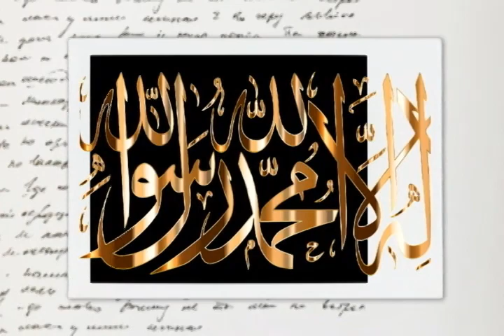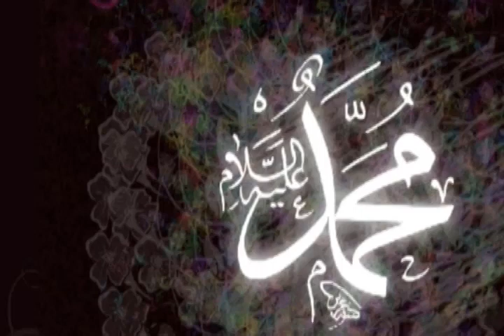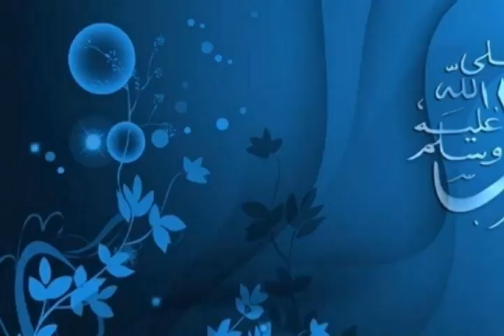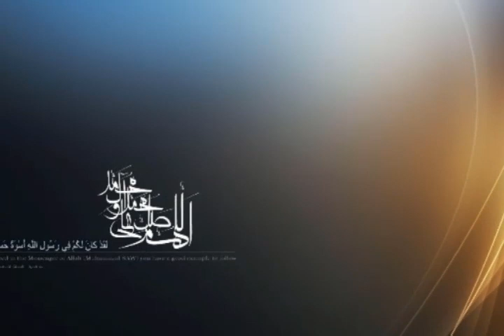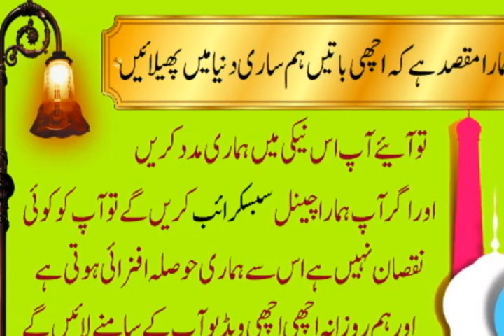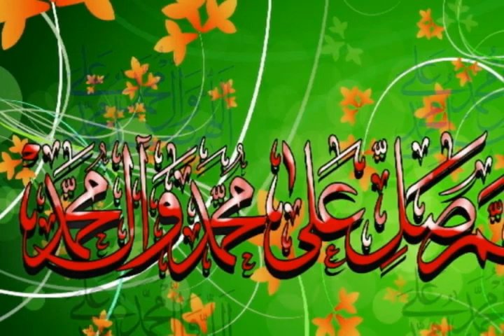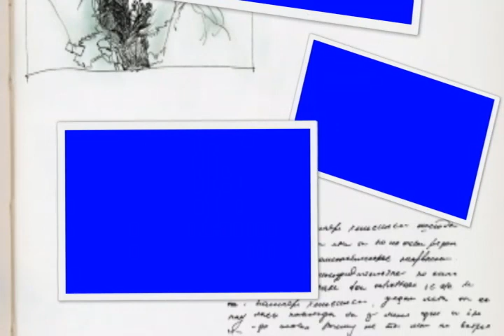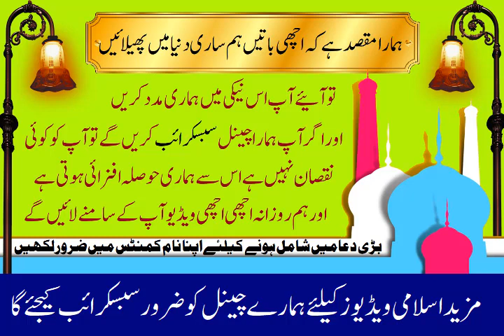40 Asan Hadees in Urdu | Short Hadees Collection | زندگی بدلنے والی حدیثیں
Life changing hadiths in Urdu
ilm e Ghaib Hasil Karne ka Sub se Asan Aur Powerful Amal

Shadi, Aulad, Rizq Har Hajat ka Powerful Wazifa - ( سورہ فاتحہ کا سب سے طاقتور ترین عمل  )

- (حضرت حسن بصری رحمۃ اللہ  کی توبہ کا واقعہ)

Daily Dua - Ya Hayyu Ya Qayyum birahmatika astaghees

40hadith
40 hadees
hadees in urdu
hadees sharif
hadees e nabvi
hadees
hadees e kisa
40 hadees in urdu
urdu hadees
40 asan hadees
short hadees
hadith
Daily Hadees e Nabvi
حدیث نبوی
hadees e nabvi in urdu
40 Hadees